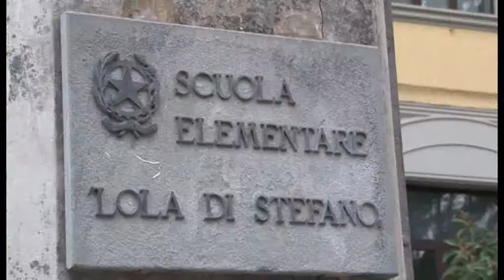BLITZ DEI NAS ALLA LOLA DI STEFANO